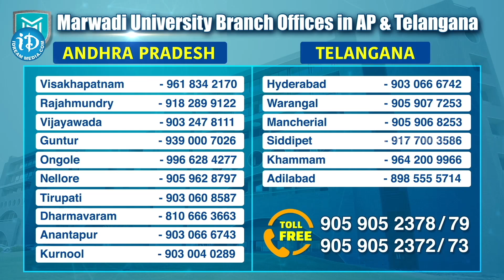Marwadi University Rajkot-Gujarat | Engineering అంటే Computer Science మాత్రమే కాదు...!!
Why so much discussion happening about Marwadi university….?
👉 NAAC A+ Grade University (4% of universities Accredited with A+ in India. It shows the standards of university)

👉 490 + Companies visited in 2024 for campus placements( Average package 8lakhs per yr)

👉 It’s a Global campus…with 54 countries students.( Golden opportunity for students to learn about different languages and their culture)

👉 Paid internships ( While studying they can earn. 10,000/ to 1,45,000/ per month,CSE student achieved received)

👉 University strength is their faculty ( well qualified and experienced faculty )

👉 Student can study 1 sem in Europe @ free of Cost.
  student exchange program .

👉 university in Gujarat… No Alcohol… Safe location.

👉 Modern Infrastructure & 5star green campus

👉 In campus hostels

👉 23rd Ranked University

👉 most important-Student friendly Budget.

If any institution in top hundred then their fee structure and other fees are very much high…
But not in Marwadi university.

Above are the strong reasons students are showing more interest in MU.

This year 1500 students from south India will be joining in MU.